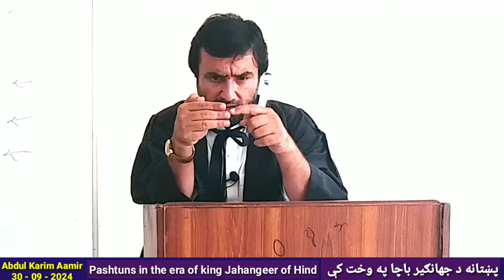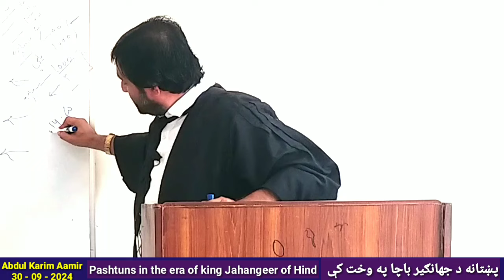Pashtuns in the era of king Jahangeer of hind | پښتانه د جهانګير باچا په وخت کې